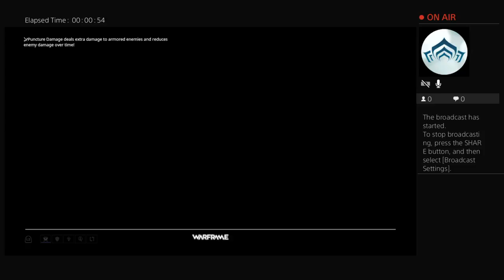Warframe with the homie